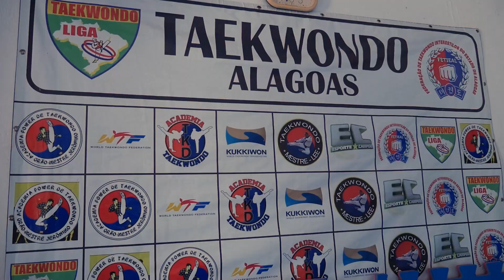Copa América e Mundial de Taekwondo